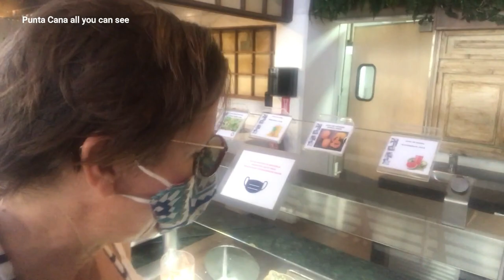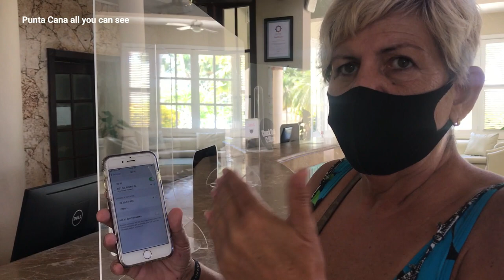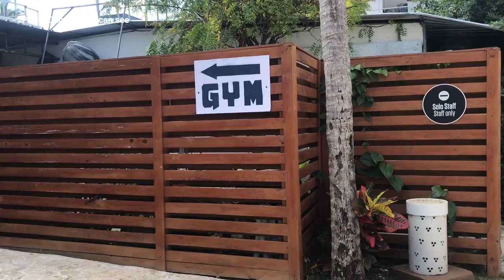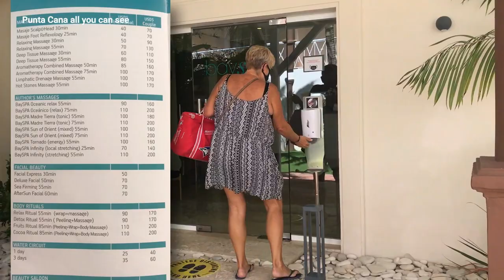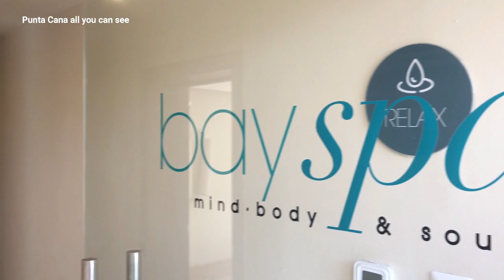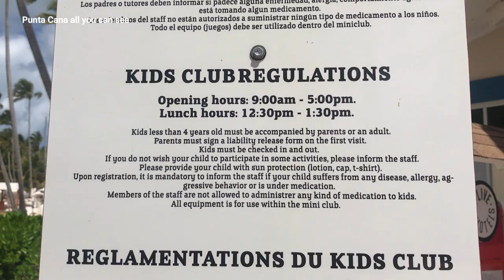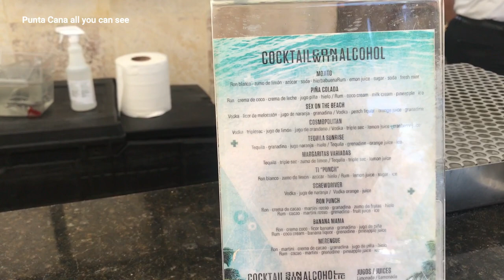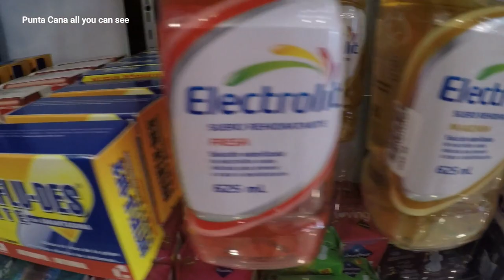Be Live Collection Punta Cana walk through All inclusive Hotel Dominican Republic Beach Drinks Food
Punta Cana all you can see for you on Hotel Check!
Be Live Collection Punta Cana in the Dominican Republic.
See the Hotel property, Restaurants like the Main Restaurant in the Family site or the Market Place on the adults only site. See where Akeru, the Japanese is located, the Mediterranean Restaurant, Mylos or Brazilian Rodizio, where to find the Lobster House and more. After all these eating, you will be happy to see the gym and do some training or go to the Spa and sweat out some kilos in the Sauna or Steam bath.
Walk through the Hotel and see which parts are closed due to the limited occupancy, as part of the hygienic concept in the Dominican Republic tourist industry.
See how easy vacation in covid 19 times can be made safe and how it’s already integrated into the daily work of the Staff.
If you are on the adult only site you can enjoy some good liquors and a quiet pool (at least now in Covid times)
For those who travel right now the Caribbean is like a small private Island. As there are not to many travelers you can enjoy long empty beaches, Tropical surroundings and the Caribbean way of life. If you are thinking to travel now, despite all the Corona, Covid 19 and testing talk, I surely hope this video helps you to see if you like the Be Live Punta Cana.
Hopefully there will be more Hotel Videos soon!

March 2021

Day pass
Restaurant Marketplace
Windows Restaurant
Akeru Japanese
Mylos Mediterane Küche
Hotel Map
Be Live Gym
Be Live bay Spa
Burger House
Rodizio Brazilian
Lobster house (Pay extra)
Steak House ( pay extra)
Kids Club Main Pool & Bar
Theater
Family side Adults Only side
Adults only Bar
Beach and Pool
Seaweed Situation
Insider Travel Tips
Room for 3 person

Merengue de Limon - Quincas Moreira
In the Tempel Garden - Aaron Kenny
Spanisch Rose -  Chris Haugen